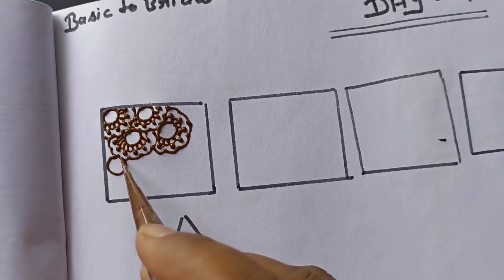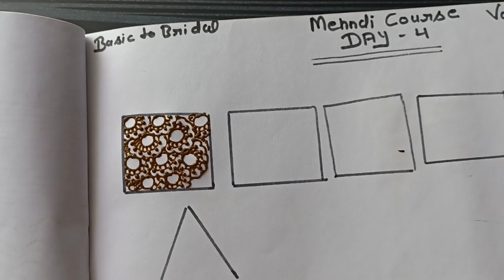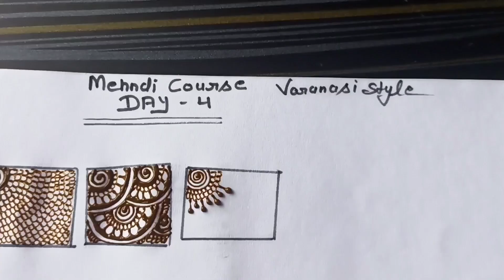मेहंदी लगाना सीखें ||How to Learn Mehndi||Mehndi Class Day 4 Basic to Bridal Mehndi course🌿🌿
Henna classes for beginners
How to hold cone
Line practice mehndi class
Mehndi design
Bridal mehndi course
Bridal mehndi design
How to learn mehndi easy step
Mehndi lgana sikhe
Ghr baithe mehndi lgana sikhe
Mehndi ki practice kaise kre
Basic henna course
Henna design

Please Do not use any photos or content without
 permission